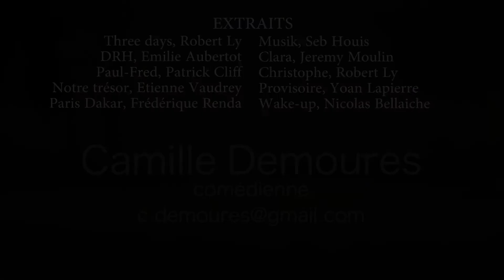CAMILLE DEMOURES - BANDE DEMO 2018